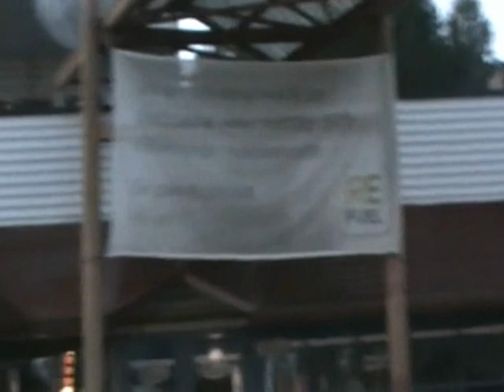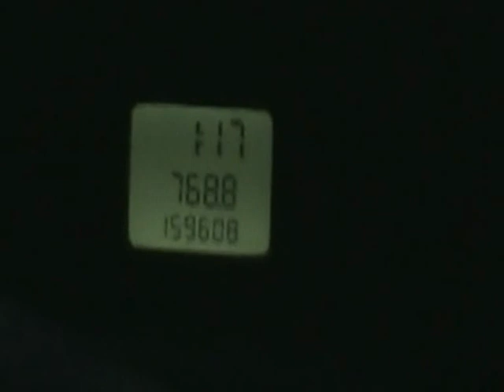VTS_01_1.VOB Hyväntekeväisyys rullaluistelu tempaus Katsottu 321 kertaa osa 3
Hyväntekeväisyys rullaluistelu (osa 3) Matka Laukaasta Suolahden kautta Äänekoskelle Lodenpihalle jossa on vastaan otto tapahtuma jossa Muunmuassa erkki tirri poikiensa kanssa soittaa musikkia,tässä videossa näkyy toi matalampi rakennus on lastenkoti,ei ole kovin rapistuneen näköinen on omituista jos ton kuntoinen talo puretaan.